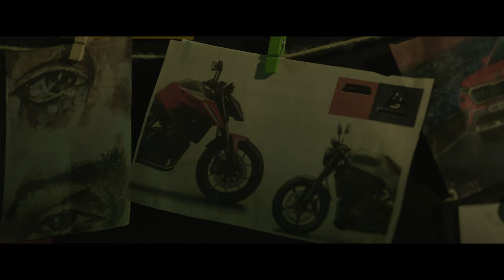A Leap Short - Assamese Short Film | Award Winning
A Leap Short is a short drama film on the dark realities of modern urban life. The narrative follows Rajesh, an aspiring young man who struggles to manage his personal and professional life amid financial woes. His notion of the ideal shatters as he deals with the complexities and hypocrisy of the corporate world he so desires to be a part of. His dreams survive but they hang by a thread. Everything turns for the worse when he misplaces an expensive watch he had borrowed for an upscale party. As he breaks open his savings to replace it, his dreams finally shatter and he realizes that his efforts were doomed to fall short of achieving his hopes and aspirations.